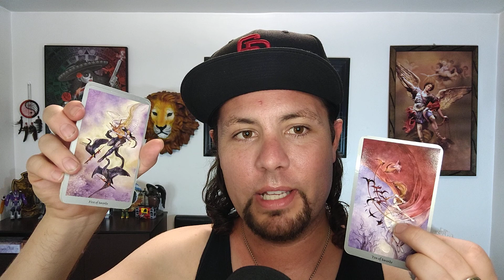Stepping through Purgatory...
📍You are currently here.